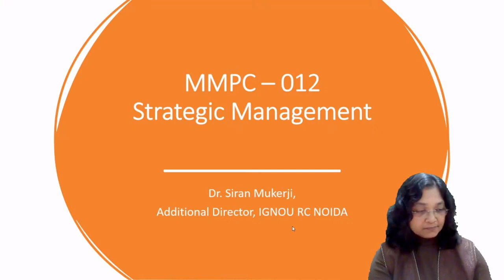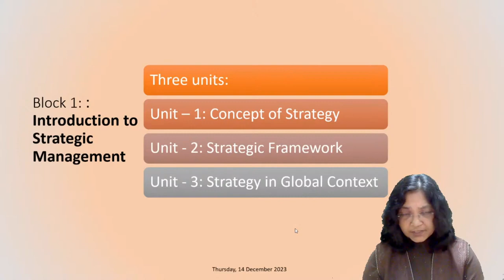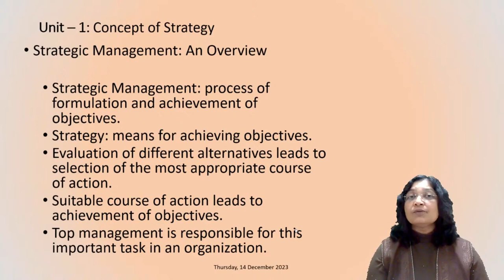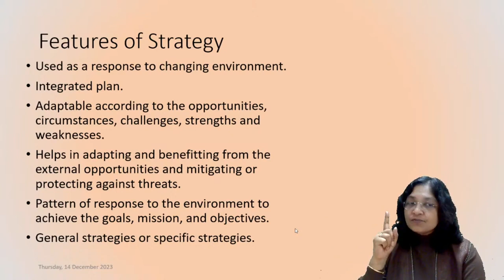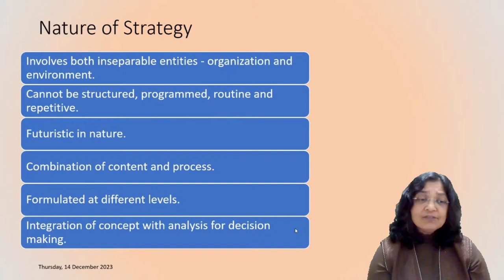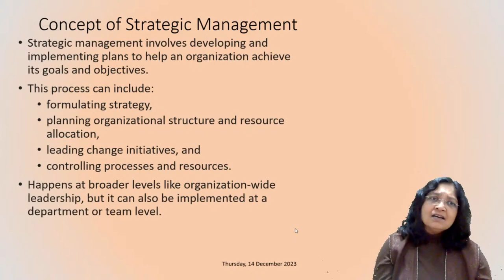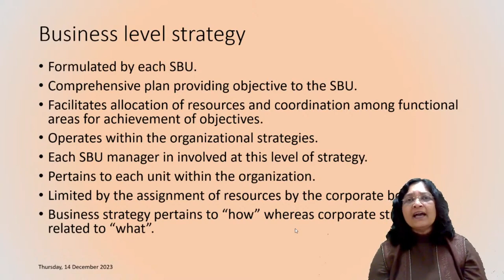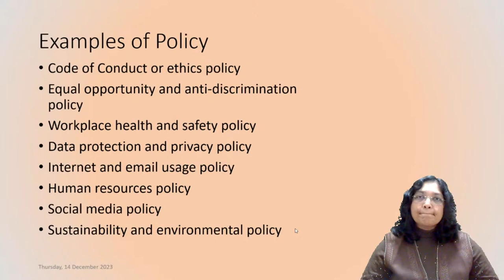1. MMPC - 012 (Part- 27) STRATEGIC MANAGEMENT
1. MMPC - 012 (Part- 27) STRATEGIC MANAGEMENT